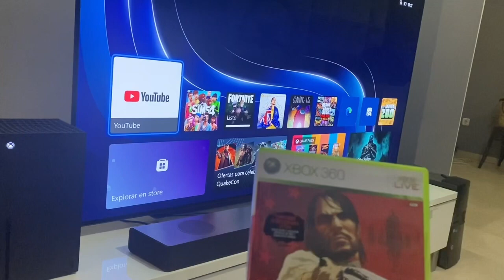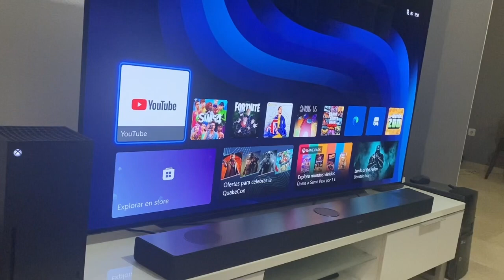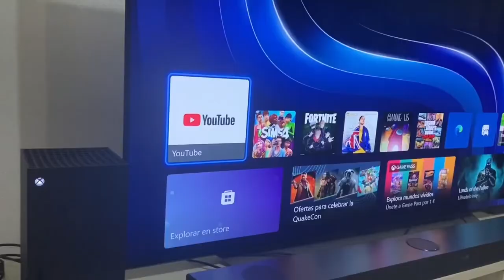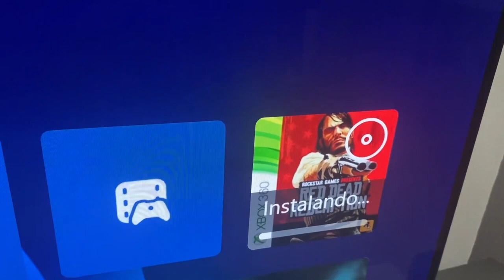¡¡¡RED DEAD REMDEMTION GRATIS!!! ( Para Vosotros Fanboys De Sony )